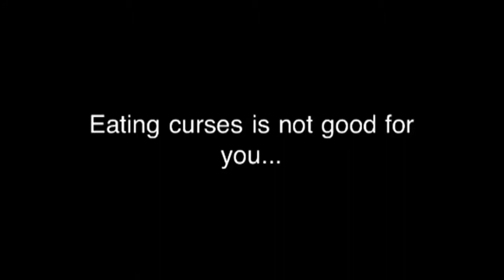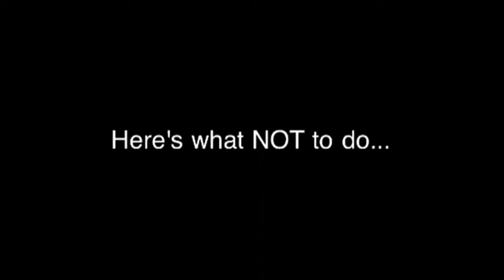Bob's Epic Table Manners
Find out how to act at a fancy dinner party with Bob.